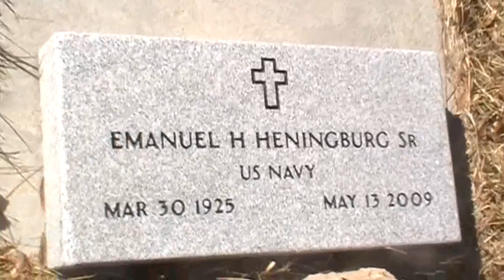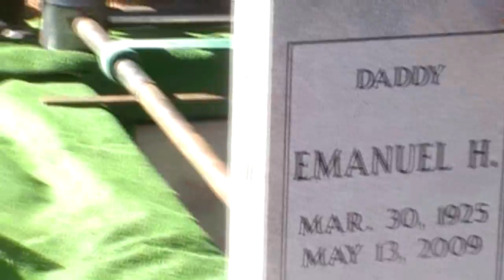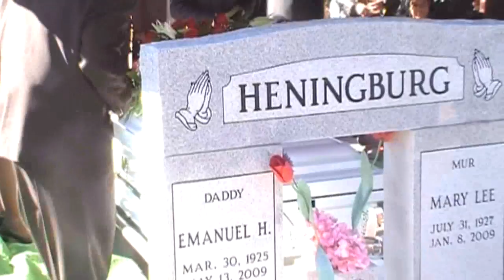Aunt Joyce coming home pt2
Aunt Joyce homecoming part 2